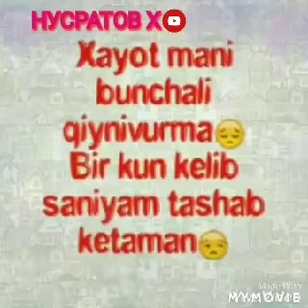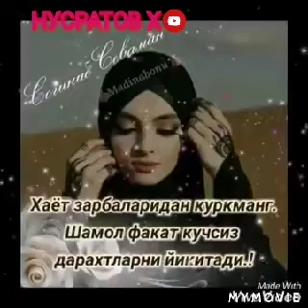ХУДОГА СОЛИБ КОЙ...